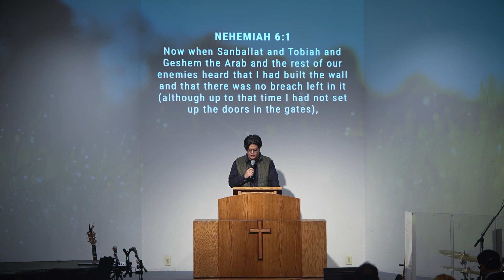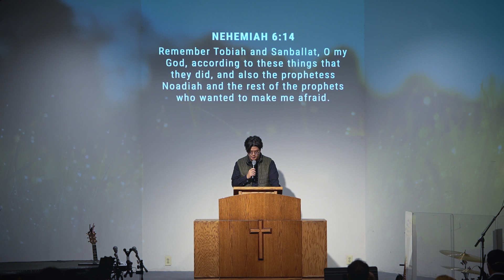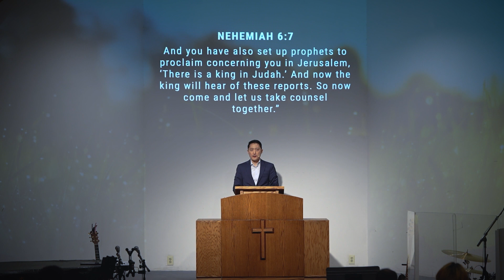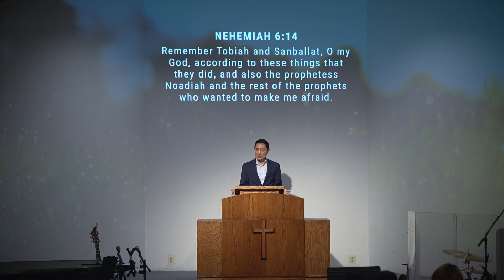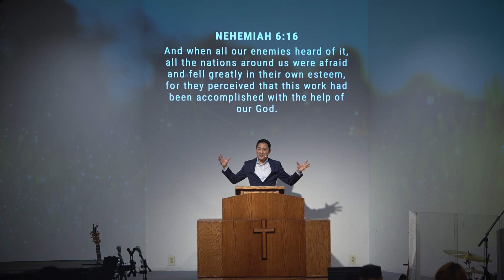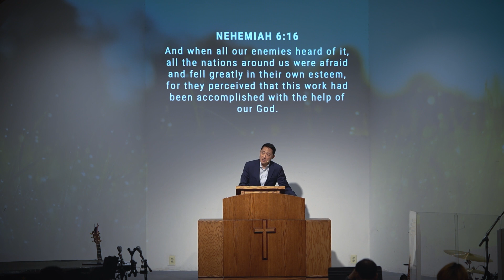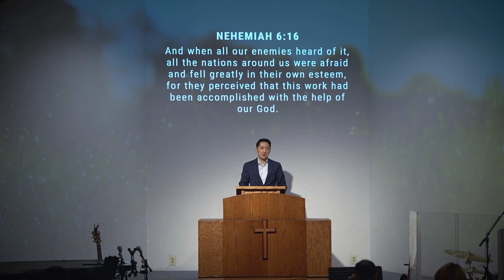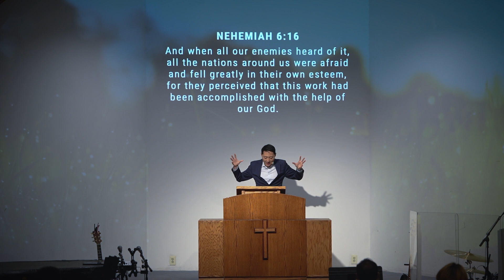"A Great Work" by Pastor Peter Kim | May 5th, 2024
Scripture reading from Nehemiah 6:1-16